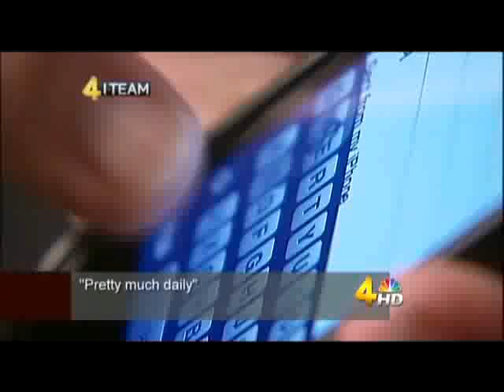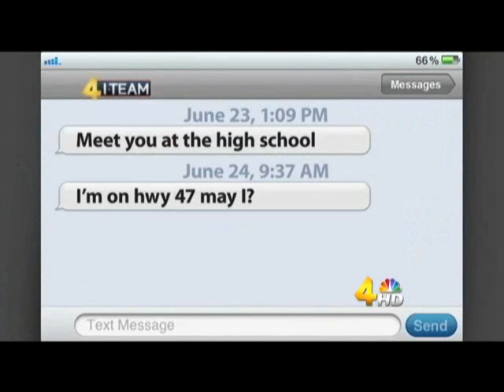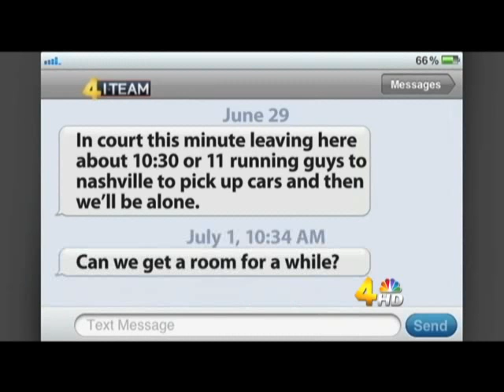WSMV News Channel 4 Sheriff Davis Affair